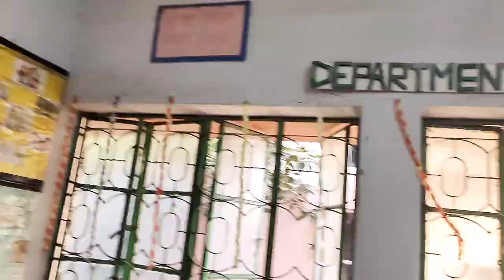First vlog 😊 women's college Calcutta ♥️youtube